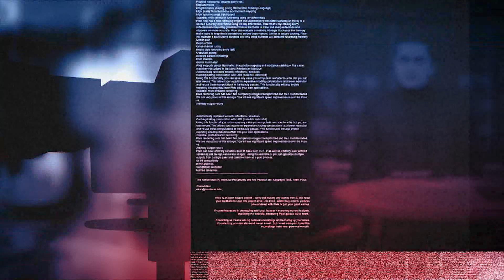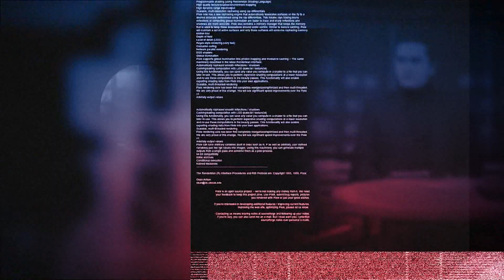W cztery oczy – Stefan Dziamara